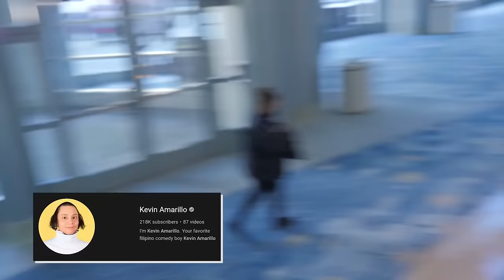Day Drinking at VidCon!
Check out Sheath Underwear! ▶

Follow Leo!